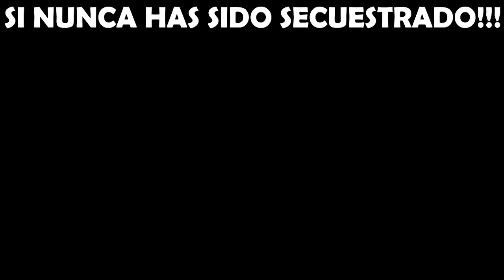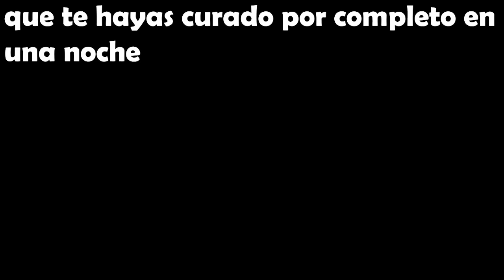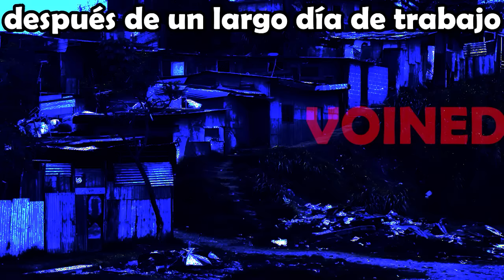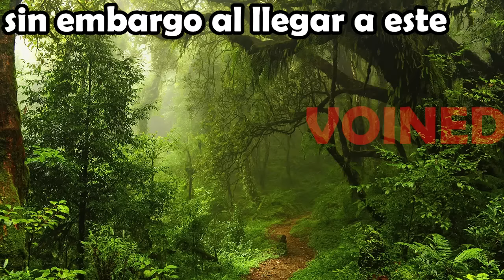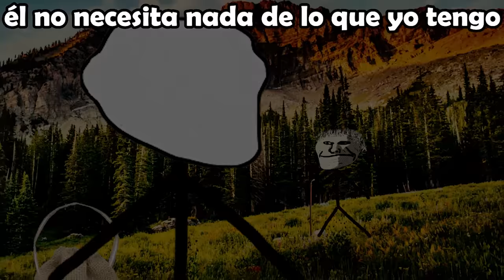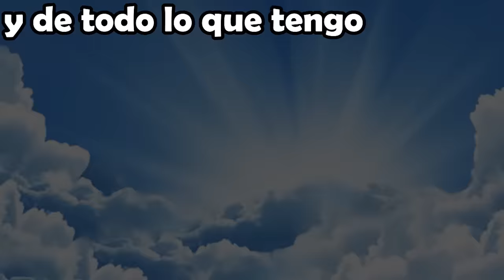DOCTOR AQUELLO QUE REGRESO NO SOY YO!!/VOIDMEMES PARTE 124/ VOINED